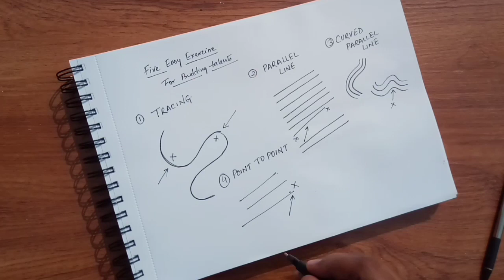Five easy Drawing techniques for beginners | Tutorial | Arts Atanu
Hello Friends

Wish you all a very happy new year. Here I have showed very easy techniques to improve your drawing and artwork.

Things used :

1. Watercolour
2. Brushes
3. Watercolour Paper- Cold pressed
4. Masking Tape
5. Water :)

How to paint a simple Landscape
Watercolor tutorial for beginners step by step
Simple painting ideas for beginners
Best way to learn to paint,
How to paint art